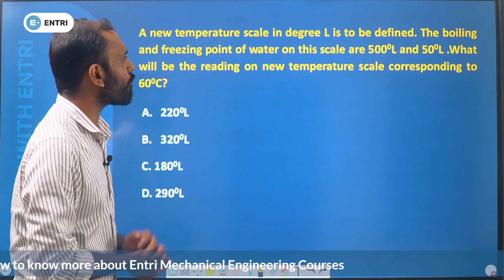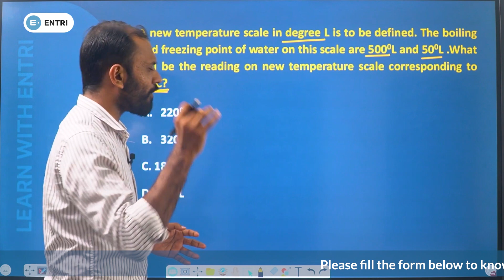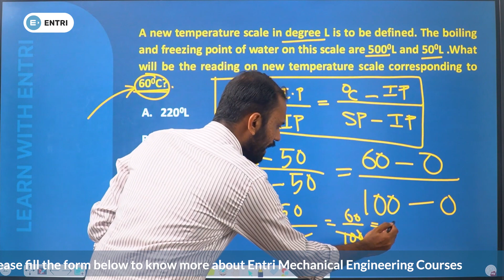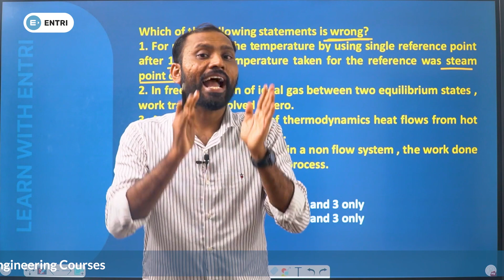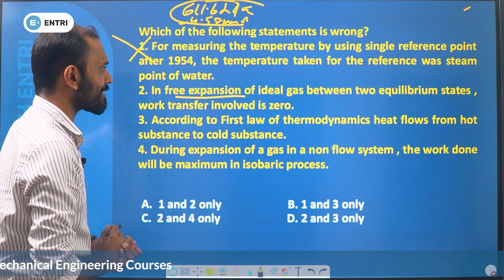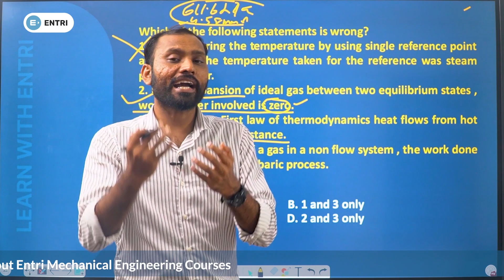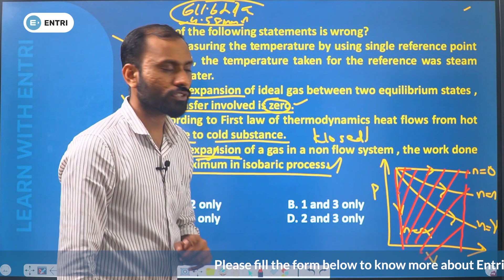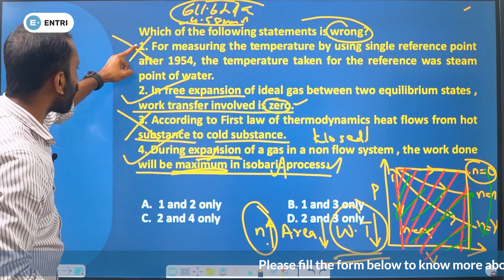AMVI & Workshop Instructor Questions | Thermodynamics Part 2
In this video we are discussing about thermodynamics topics , Useful to Upcoming Mechanical Engineering exams like AMVI & Workshop Instructor

AMVI കോഴ്സ് Details അറിയാനും കോഴ്സ് ഓഫറിൽ ലഭിക്കാനും ഈ ഫോം ഫിൽ ചെയ്യുക.

എൻട്രിയുടെ Workshop Instructor, Gold and Normal കോഴ്സ് Details അറിയാൻ ഫോം പൂരിപ്പിക്കുക

amvi classes
workshop instructor mechanical syllabus
amvi exam date